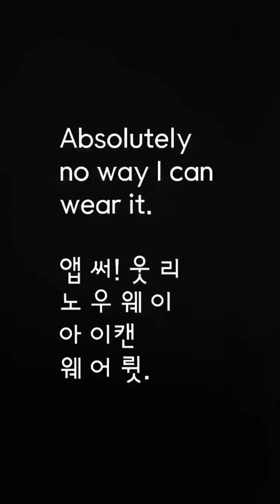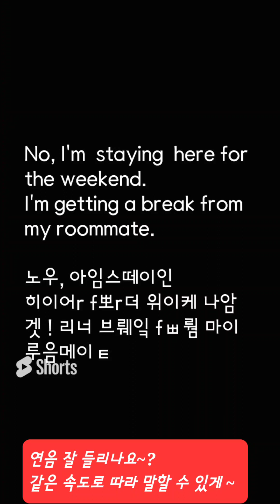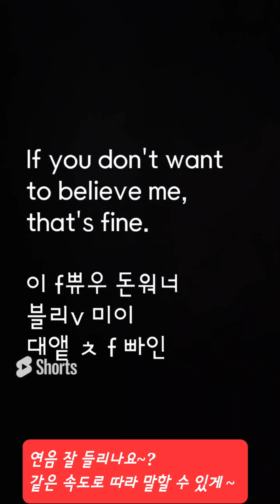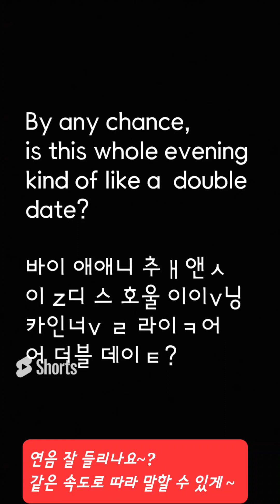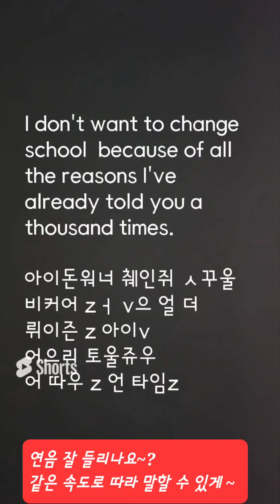연음 잘 들리나요? 연음 쇼츠영상모음